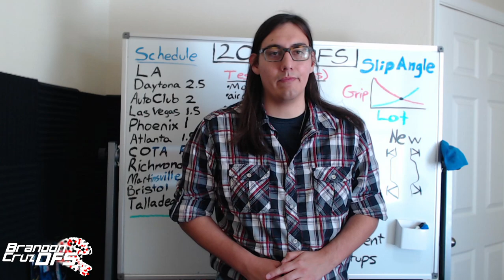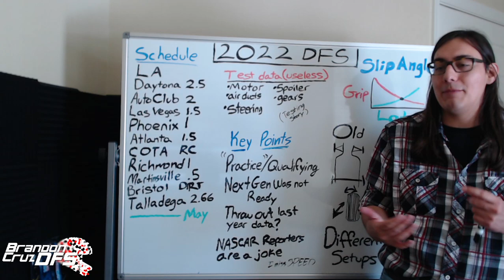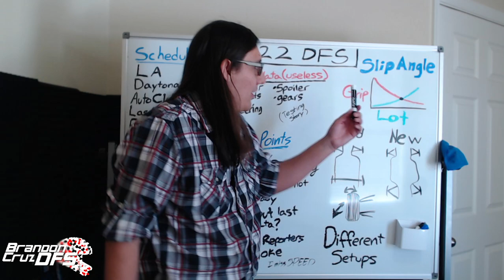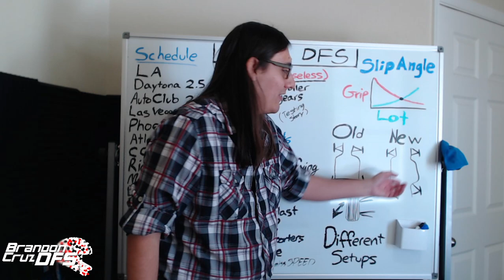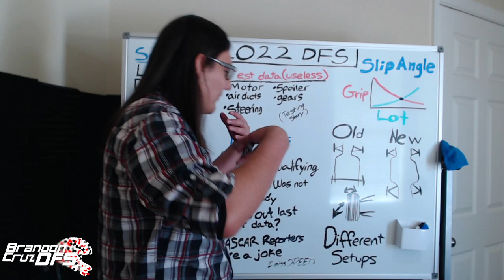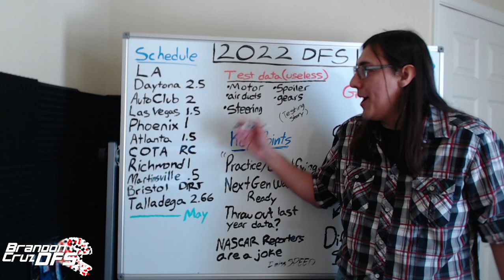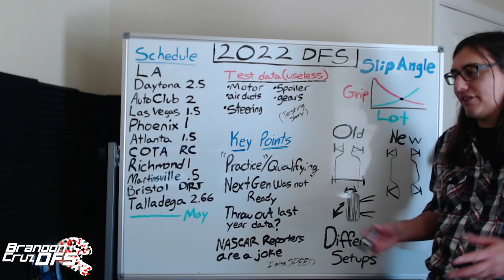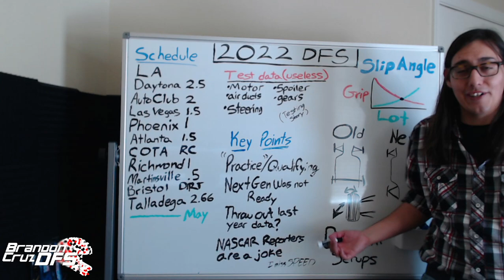Fantasy NASCAR DFS Key Points Entering 2022 Cup Series BrandonCruzDFS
A video looking at all the key points I think I need to address before the season starts and any real preseason videos are made. Mainly questions I have been asked about in the offseason.
Go to Race4theprize.com to get the fantasy NASCAR data that I use.